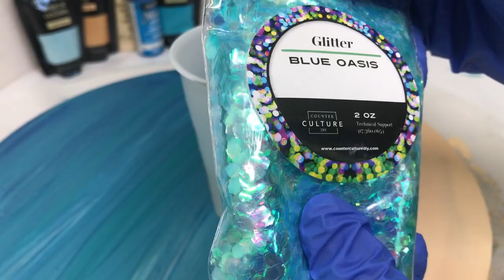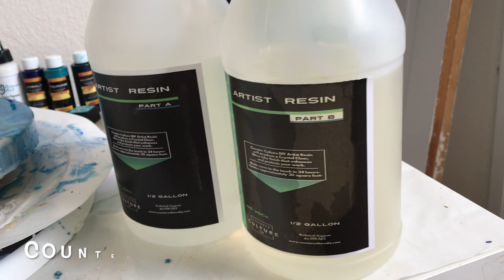Resin Seascape Art Step By Step Tutorial For Beginners - Real Sand and Shells - Making Waves - NEWS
This resin seascape Art step by step tutorial is great for beginners!  I share with you how to make a sparkly epoxy resin seascape ocean scene using real sand and shells and how to make those perfect waves!

I hope you enjoy this resin seascape demo!  As mentioned, big changes are coming to Tams Creative Corner!  🤔 HINT ➡️

I'll chat more about that later, be sure to watch my stories and stay in touch in the community for updates!  In the meantime, happy creating everyone!

⏬ SUPPLIES LISTED BELOW (keep scrolling ;)

    To Access The Site to Purchase Supplies, gifts or anything at all, it
    doesn't cost you any more but Amazon will send me a small
    commission ;)

4. Become a collector - if you see a piece you love - it might be for sale!

SUPPLIES USED IN THIS ART PIECE

-Art Resin (used in first few layers)

-Want perfect waves?! Armor Art White Resin PIgment

Acrylic Paints Used to Paint my Base
-Arteza Metallics,

- Deco Art Acrylic, Ice Blue

-Americana, Sand

Supplies below were all from COUNTER CULTURE DIY ( I am not an affiliate but they were kind enough to share a coupon code with you - TAM5 if you spend more than 40 buck ;)

- Resin Used on Final Coat,
- Round Cradle Wood Board
- Glitter, Blue Oasis
- Pigments, Cobalt, Tsunami, Aquamarine, Armor Art White

Other Resin Art Supplies Used
- Culinary Torch
- Heat Gun
- Gloves
- Respirator
- Mixing cups
- Lazy Susan Turn Table
- Alcohol Wipes

While I, Tammy Medsker, at only recommend products that I use and believe in, I may earn a small commission for my endorsement, recommendation, testimonial or links to any product or service from this website.  I am a participant in the Amazon Services LLC Associates Program, an affiliate advertising program designed to provide a means for me to earn fees by linking to Amazon.com and affiliated sites.

I post videos detailing how I prefer to work with my art and supplies.  Conditions, materials and numerous other factors contribute to the overall outcome of any project.  Not every art piece I create is a success and I learn from experience and trial and error.  Please understand that while I Iove to share what I have learned, I am in no way responsible for the outcome of your artwork and experience of the process ;)  Enjoy and feel free to comment with your questions and I will answer as best I can! Happy Creating -Tammy